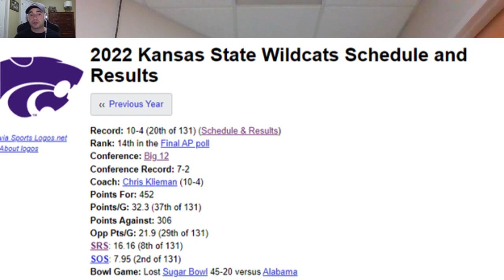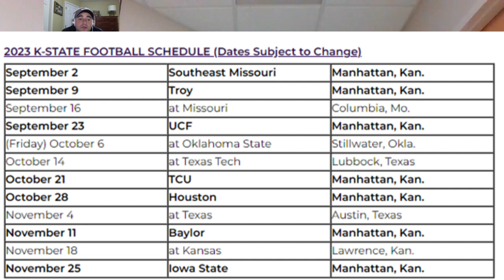Kansas State 2023 Season Preview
The reigning Big 12 champs look to run it back in 2023! Join the First and Long team to break down the roster and check out our season predictions!